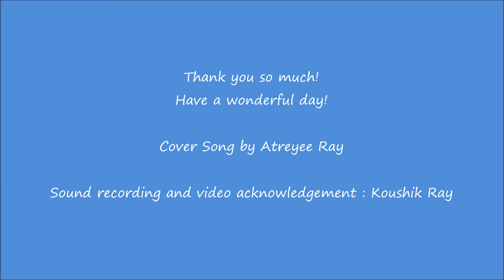Pal Bhar Mein Yeh Kya Ho Gaya Cover by Atreyee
Atreyee sings Pal Bhar Mein Yeh Kya Ho Gaya, from the 1977 movie Swami starring Shabana Azmi, Vikram and Girish Karnad. The music of this film was given by Rajesh Roshan. The lyrics of this song were penned by Amit Khanna. Original singer Lata Mangeshkar. Thank you for listening.